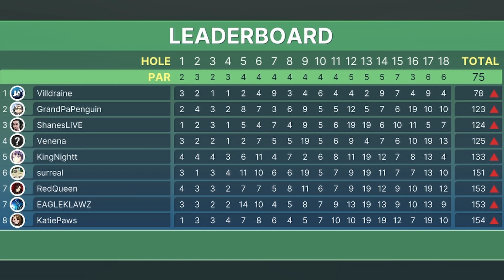ALCOHOL + GOLF = CONTENT | 18+ GOLF WITH YOUR FRIENDS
Friends in video :
Surreal
Ryn
Red
King Night
Mike

Video Uploaded By More GrandPaPenguin